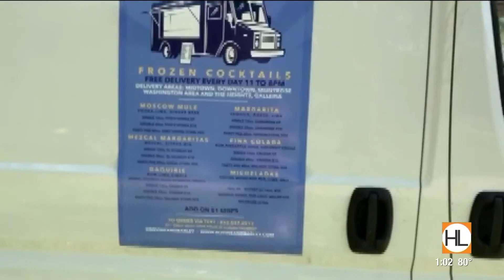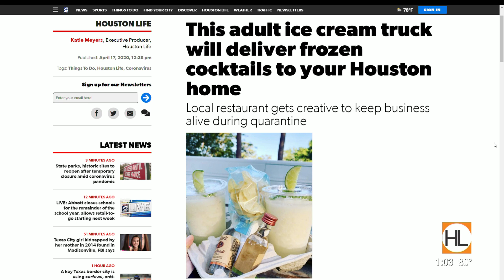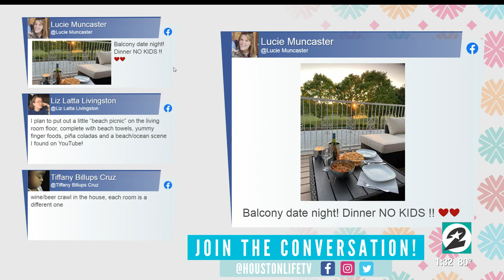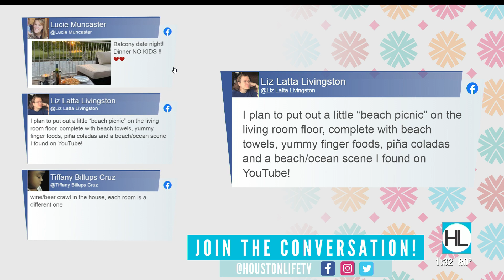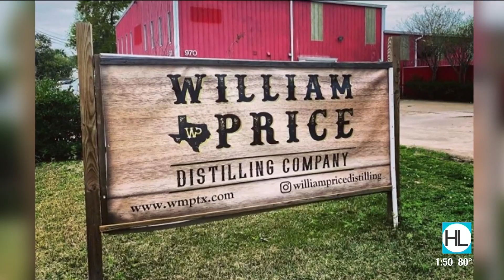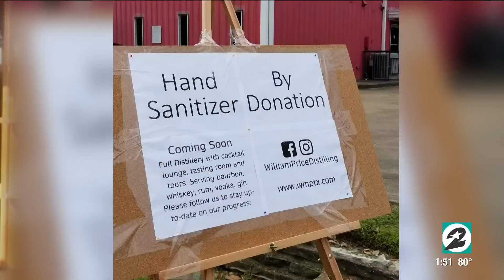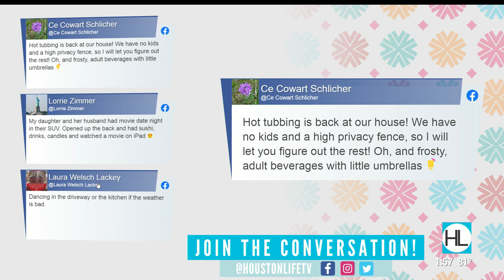HOUSTON LIFE: April 17, 2020